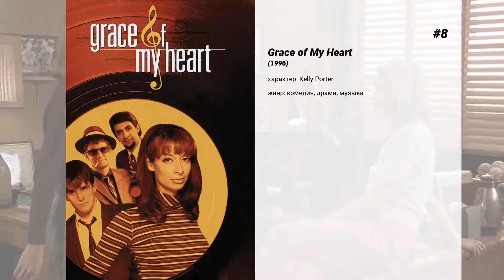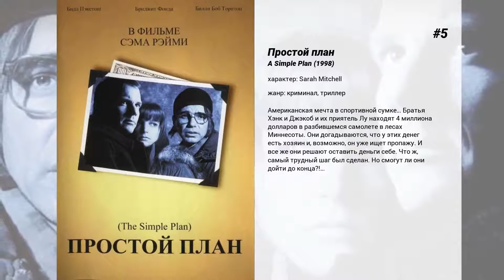Лучшие фильмы Bridget Fonda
15. Вредный Фред
Вредный Фред — не игрушка. Так называют не домашнего питомца и даже не любимую куклу. Вредный Фред — фантазер и волшебник, неудачник и проныра. Он может доставить тебе массу хлопот: испортить торжественный банкет, превратить деловые переговоры в цирк, напакостить дома и сорвать все твои планы.  Вдобавок ко всему, он незаметен для остальных, так что если что — нибудь выйдет боком, обвинят в этом только тебя. Но особенных поводов для беспокойства нет, поскольку именно Фред вернет тебе уверенность в собственных силах и впутает в такие приключения, которые ты запомнишь на всю жизнь.

14. Доктор Голливуд
Судьба подложила ему свинью. Бенджи Стоун был подающим надежды пластическим хирургом, ехал в Голливуд, и вдруг — авария на главной улице какого-то захолустного городка. Кто виноват? Конечно, Бенджи.  Полиция определяет нарушителю наказание: 32 часа принудительных работ терапевтом в местной больнице. Нормально? Доктор Голливуд приступает к работе. И самое дикое — она ему нравится. Потому что рядом — прехорошенькая провинциалочка.

13. Маленький Будда
После смерти ламы Дорже из Тибета буддийские монахи начинают искать по всему миру детей, в которых воплотилась душа умершего. Они находят американского мальчика Джесси и двух индусов — Раджу и Гиту, которые втроем стали объектом реинкарнации. Параллельно поведана легенда о принце Сиддхарте, который однажды начал свое восхождение к вершинам Духа.

12. Снежная королева
После трагической смерти матери Герта и ее отец продолжают содержать небольшую гостиницу, которую они называют домом. Для одинокой Герты единственной радостью является дружба с прекрасным юношей — Каем. И вот однажды ночью в гостиницу приезжает вся в мехах и бриллиантах неизвестная гостья. На следующий день она исчезает вместе с Каем.
 И тогда Герта отправляется на поиски любимого юноши. Полная неожиданностей, страшных опасностей и невероятных приключений дорога, наконец, приводит Герту во дворец Снежной Королевы. Но чтобы растопить ледяное сердце Кая надо победить самую жестокую и коварную из всех женщин. И только хрупкой, нежной и преданной Герте оказывается под силу спасти Кая.

11. Одинокая белая женщина
'Одинокая белая женщина ищет соседку…'. Так начиналось объявление, которое Элли Джонс поместила в газету. Так начинался самый страшный кошмар в ее жизни. Застенчивая Хэди сразу понравилась гостеприимной хозяйке.
 Одинокие женщины делились друг с другом одеждой, духами и самыми сокровенными тайнами. Хэди хотела во всем быть похожей на свою новую подругу. И ей это удалось. Но чтобы добиться окончательного сходства, странной соседке придется забрать у Элли жизнь.

10. Счастливый случай
Самая большая неудача в жизни полицейского Чарли Лэнга — это его жена, которая с утра до вечера может говорить и думать только о деньгах. У него самого их не хватает даже на чаевые очаровательной официантке. В кармане — только лотерейный билет, купленный по совету мудрой супруги. Не задумываясь, Чарли обещает девушке половину своего выигрыша. И вот четыре миллиона долларов сваливаются ему на голову. Первую половину суммы уже успешно тратит его жена, окончательно поглупевшая от такого счастья. Теперь Чарли богат, но он не забыл, что еще должен заплатить чаевые… в два миллиона долларов.

9. Shag

8. Grace of My Heart

7. Поцелуй дракона
Офицер китайской разведки приезжает из Гонконга в Париж, чтобы участвовать в опасной операции, цель которой - заманить в ловушку и взять с поличным крупного наркобарона. Но дела идут совершенно непредсказуемо.Герой попадает в двойную ловушку и становится подозреваемым в убийстве c неопровержимыми уликами против него. Его жизнь теперь зависит от того, сумеет ли он уйти от преследования и доказать свою невиновность.

6. Одиночки
Любовная комедия из жизни тех, кому за двадцать. Одиночество — беда конца нашего века. Молодые и красивые люди предпочитают оставаться вне компании, наедине с собой. Страх личных неудач, злословия, крушения надежд, — нет, лучше быть одному…

5. Простой план
Американская мечта в спортивной сумке… Братья Хэнк и Джэкоб и их приятель Лу находят 4 миллиона долларов в разбившемся самолете в лесах Миннесоты. Они догадываются, что у этих денег есть хозяин и, возможно, он уже ищет пропажу. И все же они решают оставить деньги себе. Что ж, самый трудный шаг был сделан. Но смогут ли они дойти до конца?!…

4. Балто
Наполовину лайка, наполовину волк, Балто и сам не знает кто он такой на самом деле. Всеми гонимый бродяга в ледяной пустыни Аляски. Только его друзья русский полярный гусь Борис, медвежата Мак и Лак и красавица-лайка Дженна уверены, что хотя он и не такой как все, но в его груди...